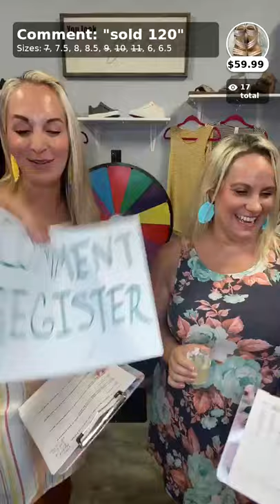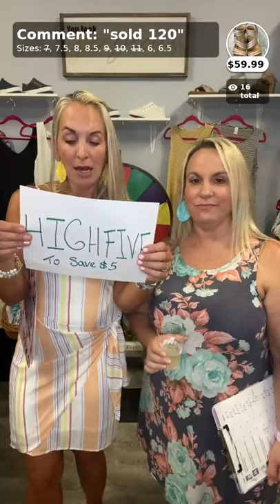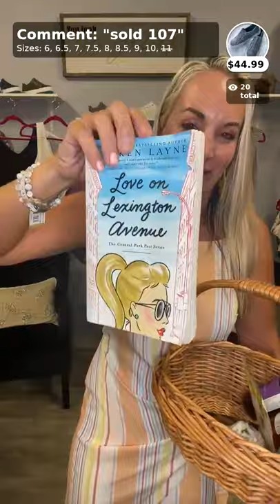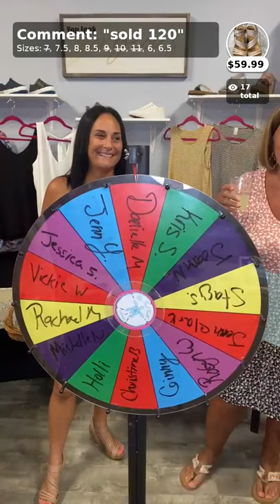The kids are back to school! Time to take a break and shop!!